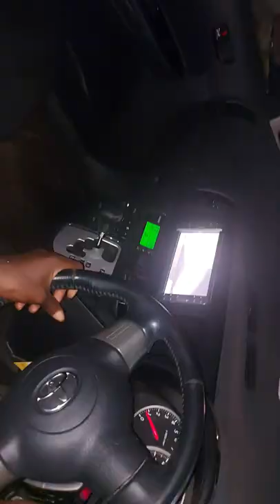Mr Brian new Benificiary of babu motors drive to own speaks about his experience how he got his car